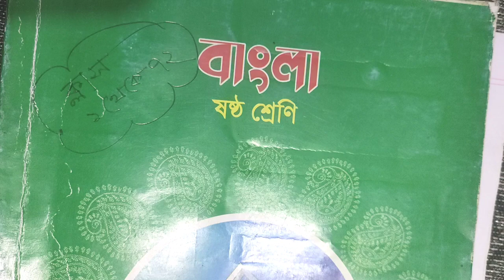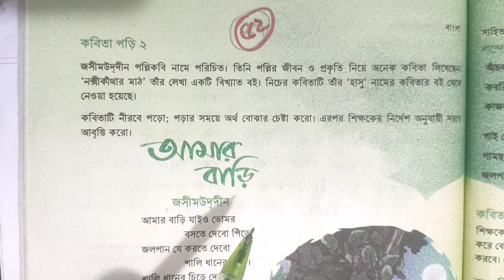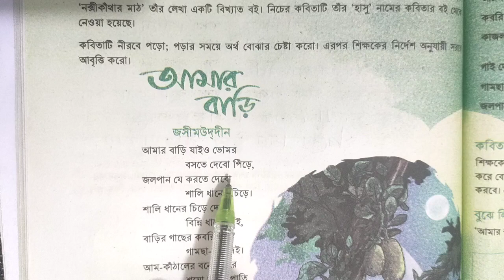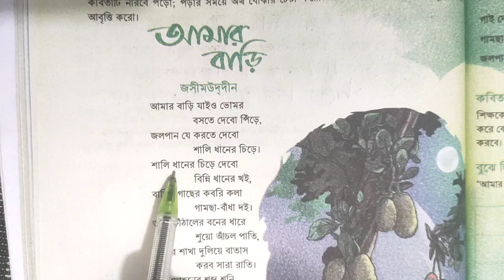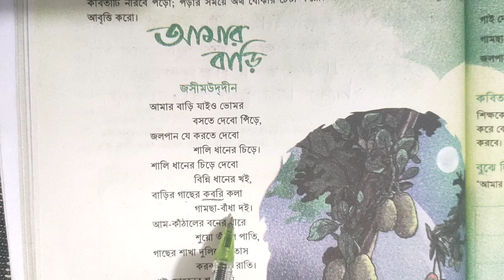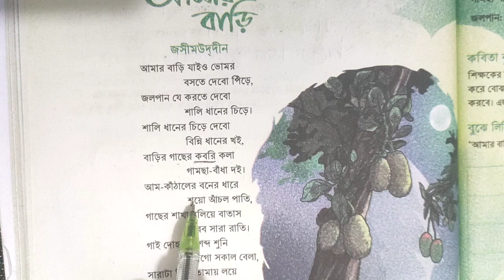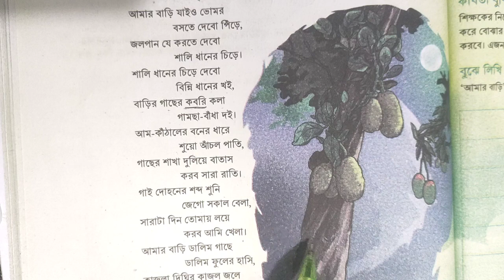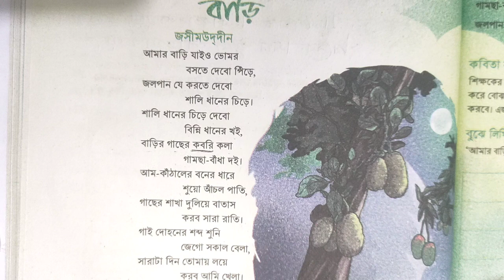ষষ্ঠ শ্রেণি,বাংলা, আমার বাড়ি, মূল কবিতা ।।Class 6,Bangla, Kobita, amar bari, mul kobita.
ষষ্ঠ শ্রেণি,বাংলা, আমি সাগর পাড়ি দেবো, বইয়ের কাজ।।Class 6,Bangla, Kobita, ami sagor pari debo mulvab

ষষ্ঠ শ্রেণি,বাংলা, আমি সাগর পাড়ি দেবো, মূলভাব ।। Class 6,Bangla, Kobita, ami sagor pari debo mulvab

ষষ্ঠ শ্রেণি,  বাংলা, আমি সাগর পাড়ি দেবো,  মূল কবিতা।। Class 6, Bangla, Kobita, ami sagor pari debo.

ষষ্ঠ শ্রেণি, বাংলা, পৃষ্ঠা -৮১-৮২, বইয়ের কাজ।।Class 6,Bangla,Page-81-82, book work.

ষষ্ঠ শ্রেণি, বাংলা, পৃষ্ঠা -৮০, বইয়ের কাজ।।Class 6,Bangla,Page-80, book work.

ষষ্ঠ শ্রেণি, বাংলা, পৃষ্ঠা -৭৯, বইয়ের কাজ।।Class 6,Bangla,Page-79, book work.

ষষ্ঠ শ্রেণি, বাংলা, কীটপতঙ্গের সঙ্গে বসবাস, মূলভাব।।Class 6,Bangla,Kitpotonger shonge bosobas,Mulvab

৬ষ্ঠ শ্রেণি,বাংলা,কীটপতঙ্গের সঙ্গে বসবাস, পৃষ্ঠা-৭৭,৭৮।। C- 6, Kit potonger shonge boshobash p-77,77

ষষ্ঠ বাংলা গল্প
শ্রেষ্ঠ বাংলা কবিতা
বাংলা কবিতার মূলভাব
শ্রেষ্ঠ বাংলা প্রবন্ধের মূলভাব
ষষ্ঠ বাংলা পরীক্ষার প্রস্তুতি
ষষ্ঠ শ্রেণির বাংলা বার্ষিক পরীক্ষার প্রস্তুতি
class 6 Bangla kobita
6 bangla exam preparation
plus sex Bangla final exam preparation
suggestion
bangla suggestion
six bangla suggestion

শ্রেষ্ঠ বাংলা কবিতা
বাংলা কবিতার মূলভাব
bangla suggestion
six bangla suggestion
# bangla